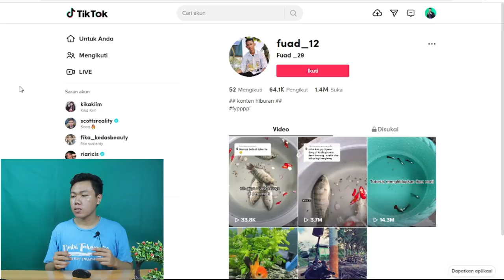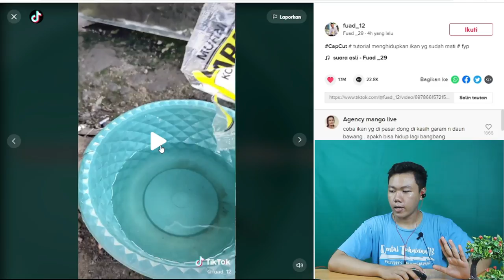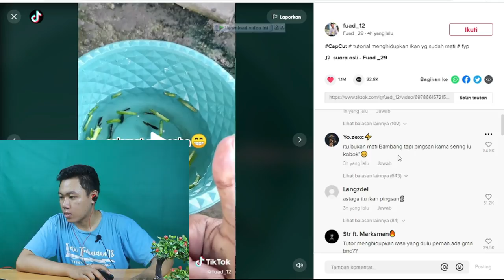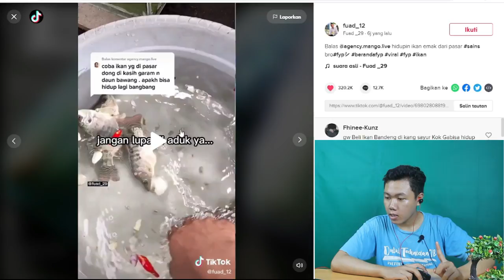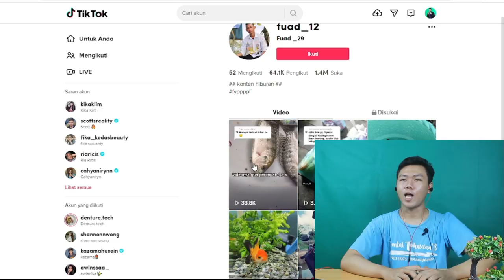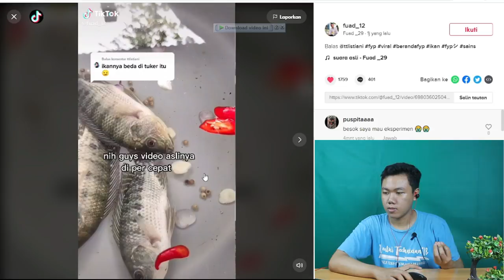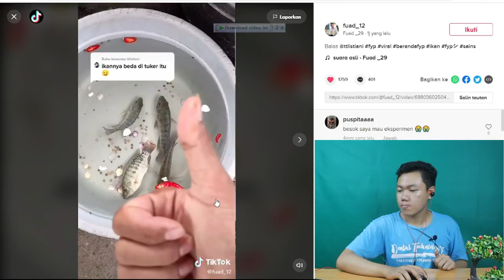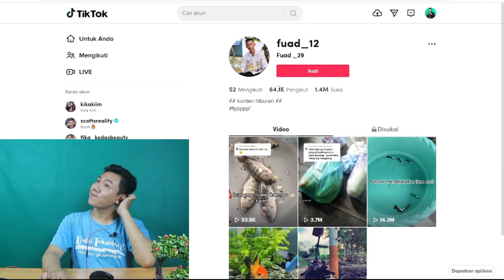CARA MENGHIDUPKAN IKAN YANG SUDAH MATI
Hay gaes skrg aku bikin video gimana cara menghidupkan ikan yang mati karena ini muncul di fyp kayaknya wajib di coba semoga bener ya view dia otw 15jt ga tuh wow serem banget kan

🎥 Camera : Canon
🎬 Editing : Filmora Pro